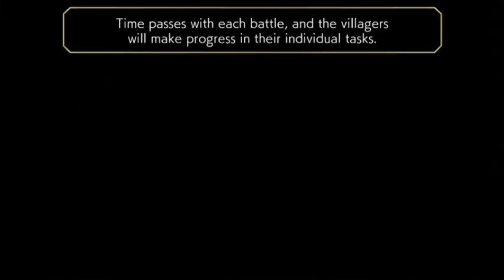Another Eden (Global) - 1.4 The Time Mine and Dreamers (Part 1)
1.4 Time Mine and Dreamers Part 1

Another Eden The Cat Beyond Time and Space by WFS